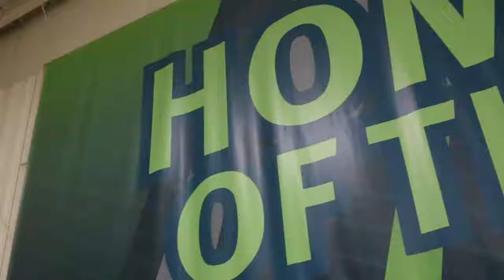Lancers Women's Basketball | Recap 23 Vs. Elgin | 17-18 Season